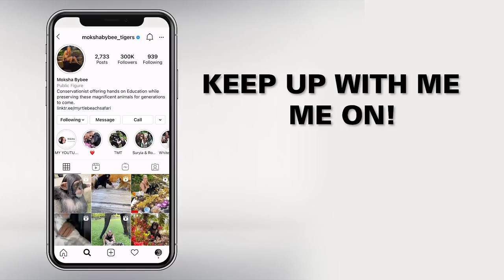BABYSITTING CHIMPANZEE'S FOR A DAY!